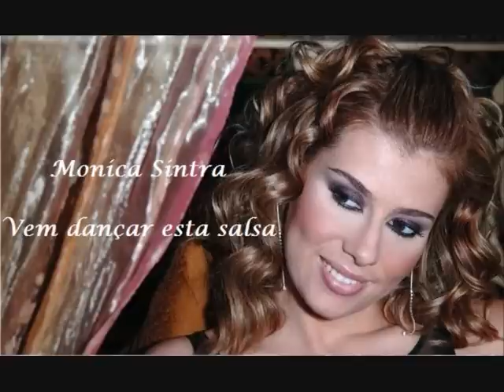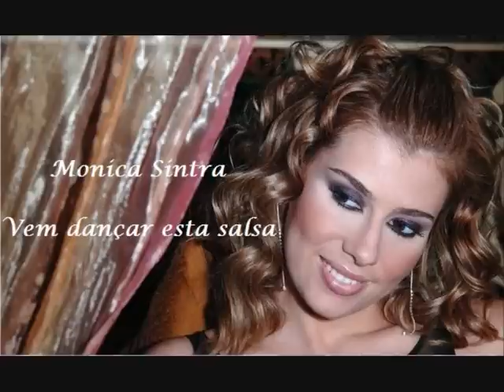monica sintra Vem dançar esta Salsa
letra e musica Ménito Ramos